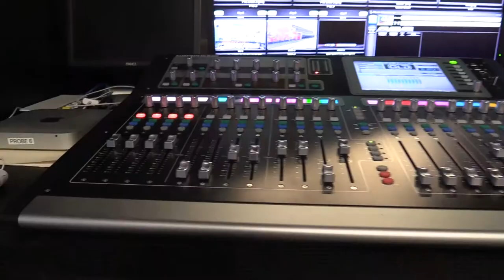Syeed PSTV Experiences